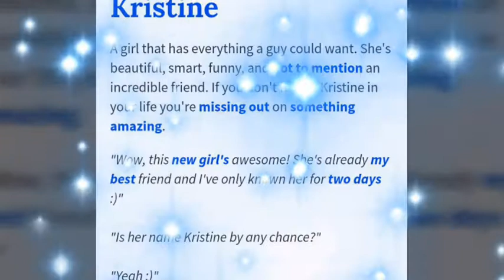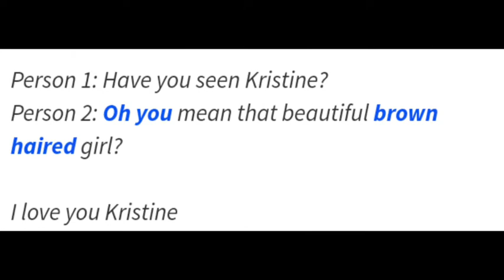Me, Myself and I 😂😘💖 || NOW, YOU GUYS KNOW 😂 || JUST KRISTINE 😘💖